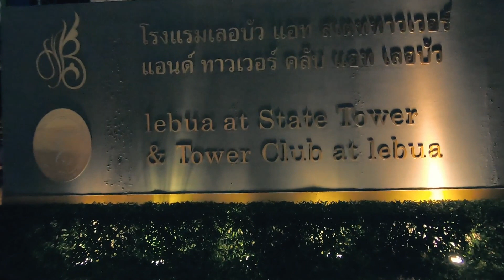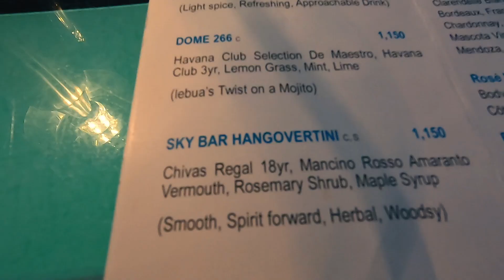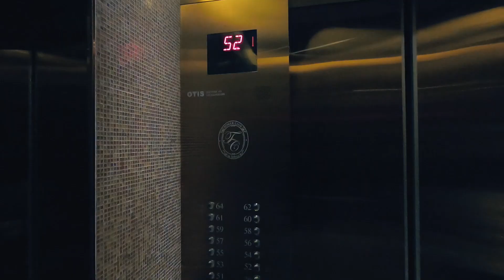The Hangover Rooftop Bar, Bangkok, Thailand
Ploy and I visit The Hangover Rooftop Bar in Bangkok, Thailand. The drinks are expensive but the views from the top of Lebua Tower Club Suite are beautiful and offer a full view of the beautiful sprawling city of Bangkok below. It's especially beautiful at sunset and night.

I contribute a huge part of my success on YouTube to TubeBuddy. I really didn't think it would help much but after utilizing the fuctions of TubeBuddy and my videos show up way more in YouTube search, I'm a believer.

This channel is dedicated to having you become a part of Ploy and my journey as we travel and learn to love each other more and more each day. So far we have only explored Thailand but hope our adventure travels long and far.

Camera Used For Video
Camera Used For Pictures - https:
//amzn.to/3ftMkZZ
Editing Laptop
DJI Mavik Air
Hohem iSteady Pro 2

Chapters
00:00 Intro
00:16 A Beautiful Place Montage
00:33 Lebua Tower Club Suite Towers
00:50 Where Is Sky Bar Bangkok?
01:36 At the top of the Rooftop Bar
02:13 Expensive Drinks
02:49 Views From the Top of the World
03:21 How Much Do Drinks Cost at Sky Bar Bangkok?
04:30 Is This Where They Filmed The Hangover II?
05:09 Getting My Thai Girlfriend to go down!
05:18 Star Wars Tie Fighter Cockpit In A Building
05:50 Outro
06:12 Next Time On Beauty and the East